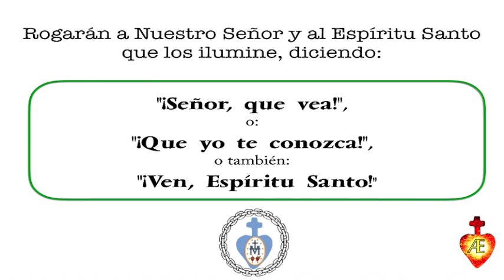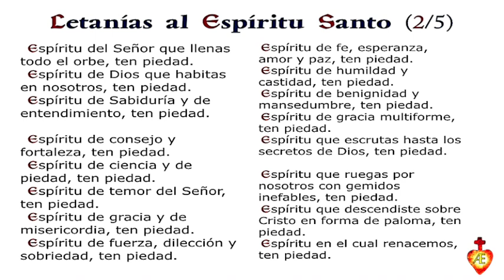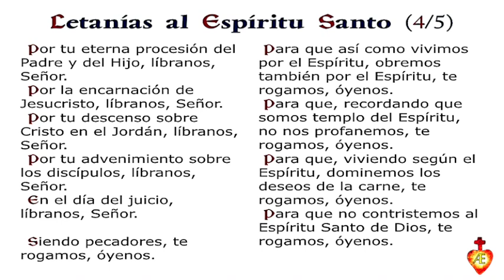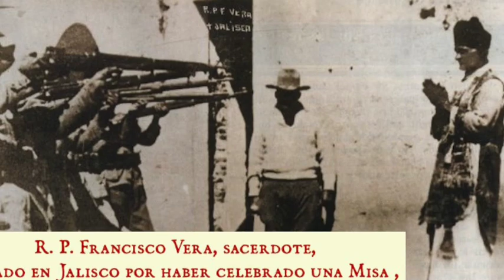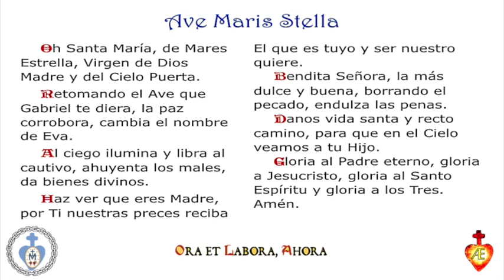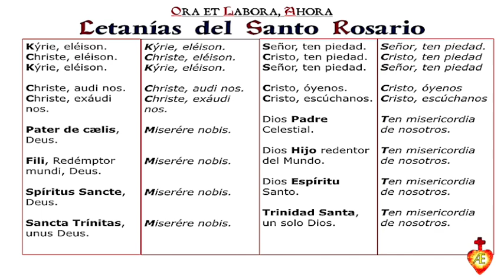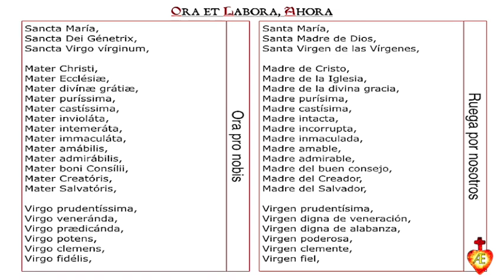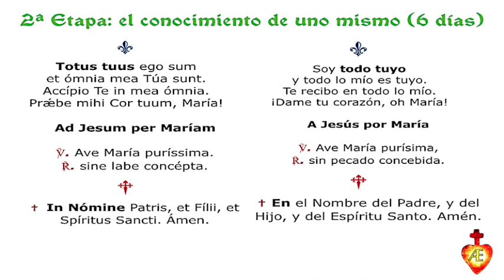⚜️ 15. DECIMOQUINTO DÍA [Consagración a Jesús por María y en María según Monfort]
⚜️ Con la ayuda de Dios y la intercesión de la Virgen María, queremos consagrarnos (o renovar nuestra consagración) para el 13 de mayo, festividad de Nuestra Señora de Fátima. Vamos seguir el esquema monfortiano según la versión del P. Ciciarelli de 33 días.
⚜️Esta segunda etapa corresponde al conocimiento de uno mismo.
⚜️Totus tuus ego sum et ómnia mea Túa sunt.
Accípio Te in mea ómnia.
Prǽbe mihi Cor tuum, María!
⚜️Soy todo tuyo y todo lo mío es tuyo.
Te recibo en todo lo mío.
¡Dame tu corazón, oh María!.
⚜️Ut advéniat regnum tuum, advéniat regnum Maríæ